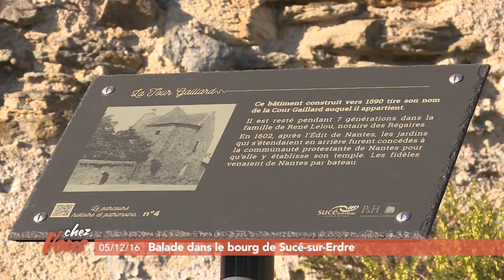Chez vous à Sucé-sur-Erdre #1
Cette semaine, Chez Vous installe sa caméra à Sucé-sur-Erdre. Pour commencer notre découverte de cette commune, nous avons rendez-vous avec Jacques Lefebvre pour une balade dans le bourg.